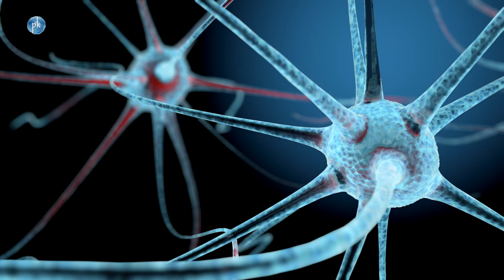Its Time to Change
You and your brain: how to activate the power of connection